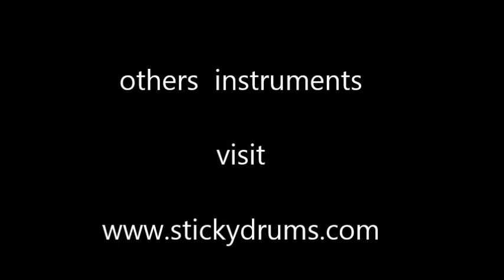double snare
Nouveau La double snare inventé par Stickydrums.
Vous permet de multiplier les possibilités sonores de votre caisse claire, tout en conservant la sonorité de celle-ci.
Une 2 en 1.
Peaux bois sablée sans cerclages qui bloquent les balais et de nouvelles sonorités à explorer.